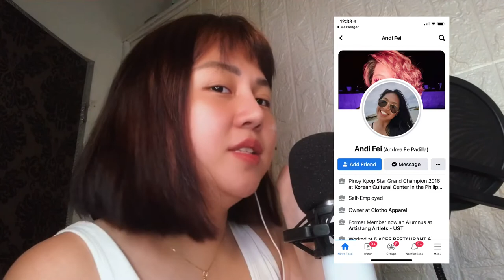Quartz SoundCard | BenjReditoVlog #27